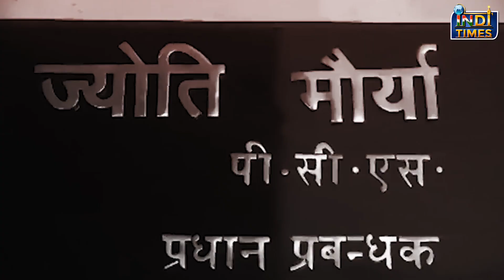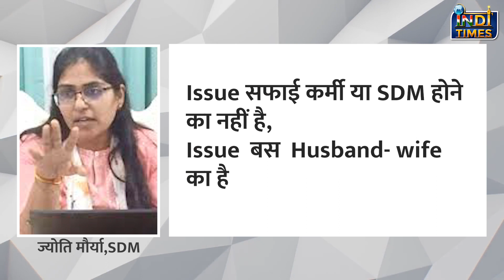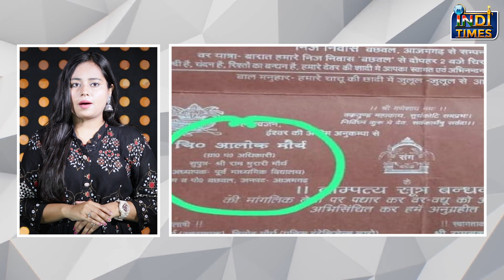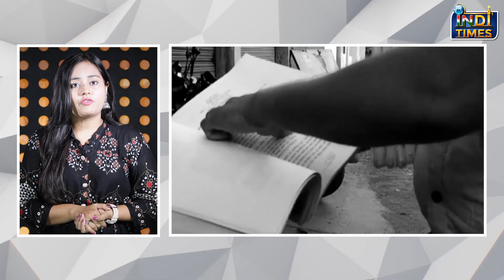SDM ज्योति मौर्य ने दी आलोक मौर्य को चेतावनी ! कहा 'कोर्ट में ही दूंगी जवाब ' | SDM Jyoti Maurya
बरेली में तैनात SDM ज्योति मौर्य और उनके पति आलोक मौर्य के बीच चल रहा विवाद इन दिनों सुर्ख़ियों में बना हुआ है,,, दोनों पक्षों की ओर से तरह-तरह के  एक दूसरे पर आरोप लगाए जा रहे हैं. साथ ही सोशल मीडिया पर उनको लेकर लोग कमेंट भी  कर रहे हैं. वैसे तो आलोक कई बार मीडिया के सामने आकर अपना दर्द बयां कर चुके हैं. वहीं, अब ज्योति ने भी अपने रिश्ते को लेकर खुलकर बात की है.